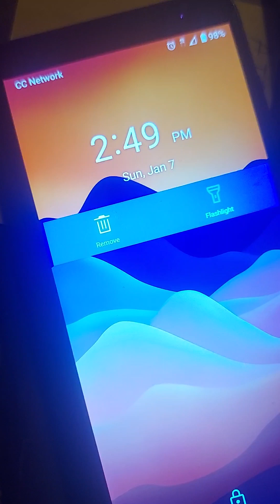JANUARY 7, 2024 JESUS SHOWS HIS PRESENCE WITH THE SUN 🌞🌡🌕!